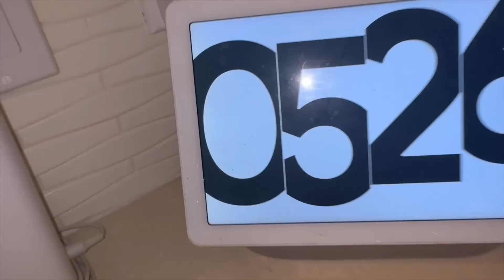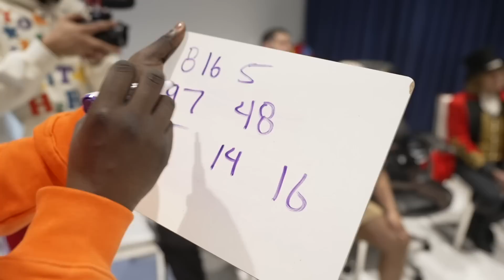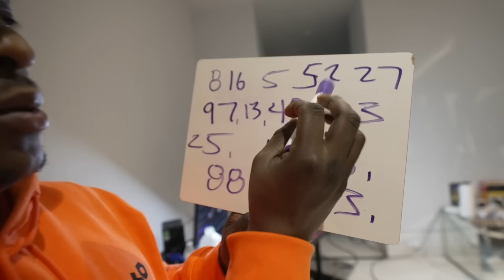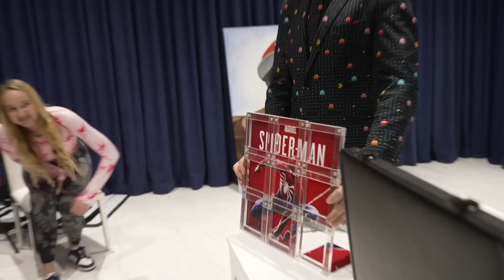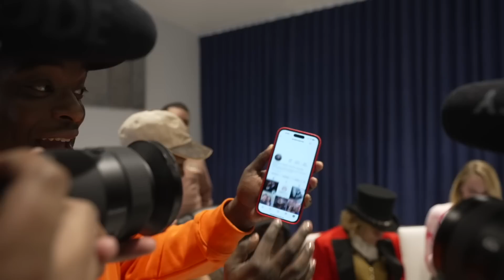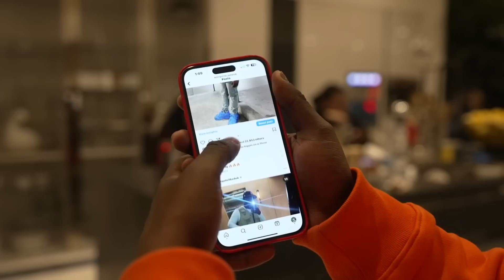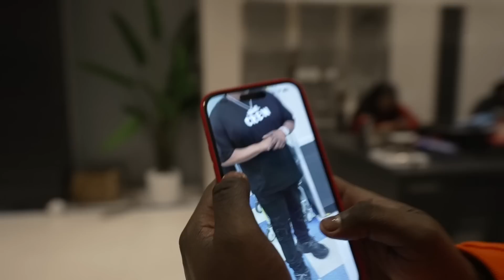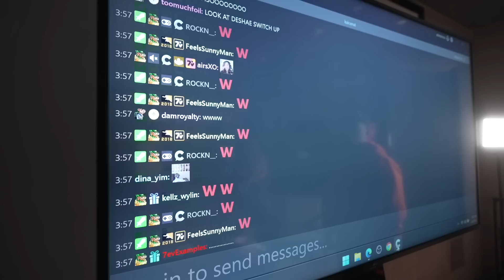The Last Time We'll All Be In The Same Room Together 😢